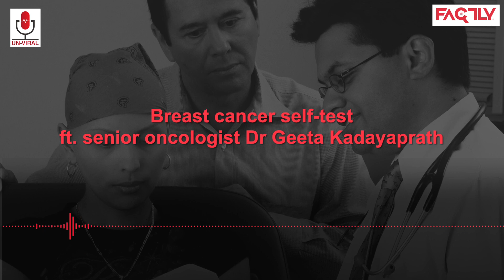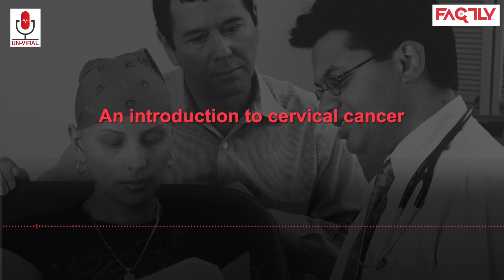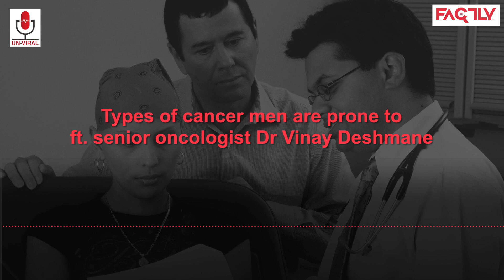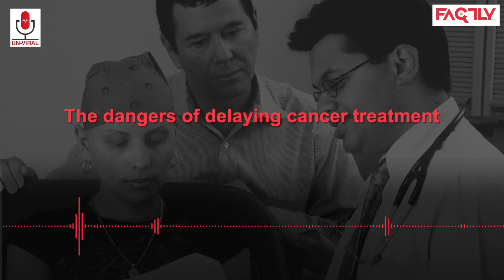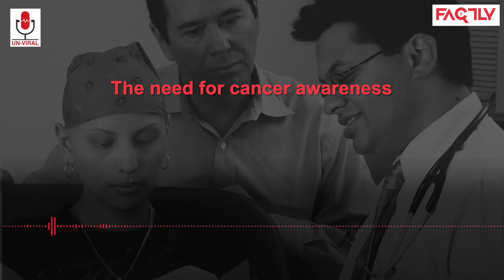Science First, Faith Second: Focus on Cancer - Part 2 | Ep.7: Un-Viral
Early diagnosis and a scientific treatment plan are the most important tools in the fight against cancer, followed by faith and a positive attitude. In part two of two on Un-Viral's cancer special, we listen to senior oncologists Dr. Geeta Kadayaprath and Dr. Vinay Deshmane take us through each of these aspects of cancer treatment and the way forward in cancer research.

Un-Viral is a podcast where we tackle that dangerous combination of the two kinds of virality—misinformation about health. Tune in to discern the real from the fake, and remember to Un-Viral.

Chapters
00:00 - 00:52 - Introduction
00:53 - 02:49 - Breast cancer self-test ft. senior oncologist Dr Geeta Kadayaprath
02:50 - 05:42 - An introduction to cervical cancer
05:43 - 07:06 - Types of cancer men are prone to ft. senior oncologist Dr Vinay Deshmane
07:07 - 09:04 - The dangers of delaying cancer treatment
09:05 - 10:32 - The need for cancer awareness
10:33 - 13:56 - Do a positive attitude and will power help in the battle?
13:57 - 15:31 - Conclusion
15:32 - 15:49 - Credits

Researcher - Nanditha Kalidoss
Writer, Host, Producer - Parvati Mohan
Editor, Designer - Jyothi Jeeru and Suresh Dharavath